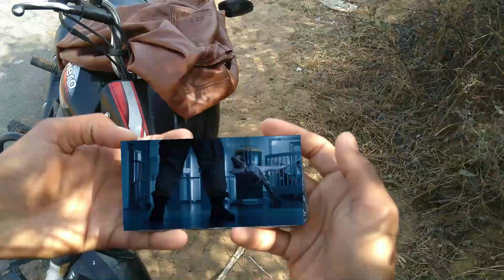The Best Dinosaur Attack | Jurassic Park Best Fan Made Movie | T-rex Chase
Actor - Jayesh Upadhyay
Directed By - Jitesh Upadhyay
Story By - Jitesh & Jayesh
dinosaur video | tyrannosaurus rex | jurassic park scene | jurassic world scene | trex 3ds max | t-rex best chase film | t-rex new chase short film
chris pratt | jurassic world fallen kingdom | trex attack | edit | jurassic world | fan made | rex | raptor | t-rex | dinosaur adventure | zach king | dinosaur vfx | jurassic park trex | indominus rex | dinosaur song | trex chase part 2